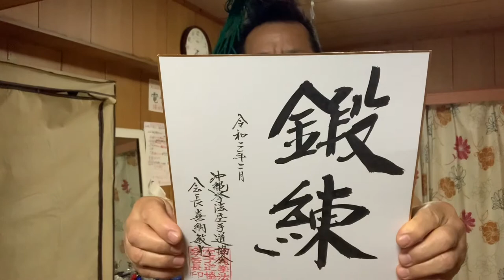鍛錬を日々習慣化しよう‼️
沖縄拳法空手道協会の喜屋武徹先生より、審査会、合同稽古にお招きいただき、会長の喜納敏光先生より
「鍛錬」の色紙をいたたきました‼️